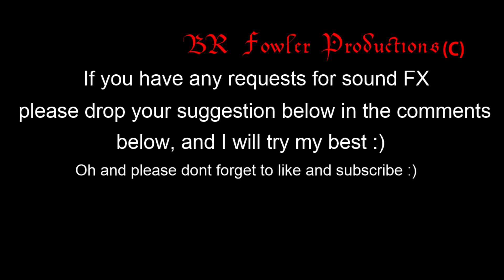Household FX 2 (Effects)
Spray
Camera turning on/off
Water drip (with echo)
Wrapper
Turning shower on/off
Toilet flush
Pouring down the drain

Free to use in your own projects, just ask that you give us a nod back if you use in your projects for YouTube in your description below your video.  Creators have to support each other for our work :)